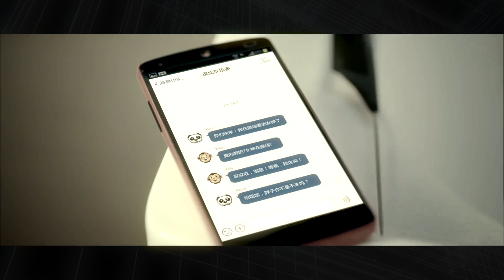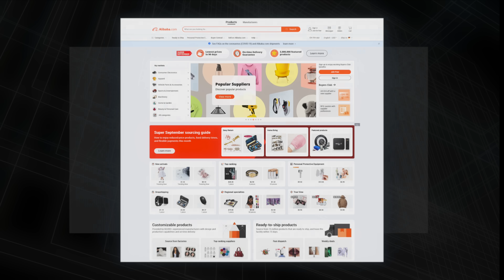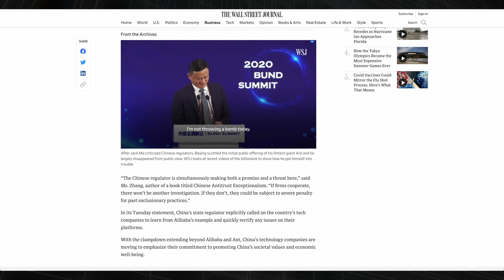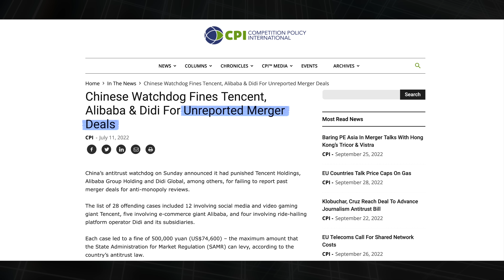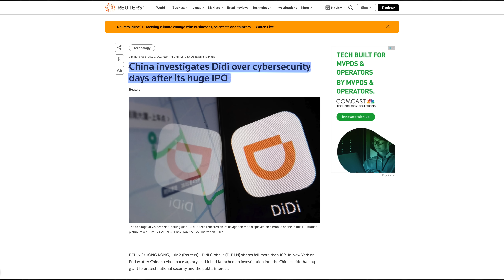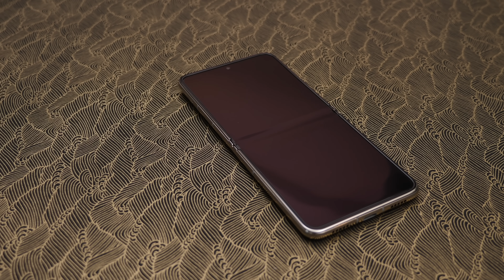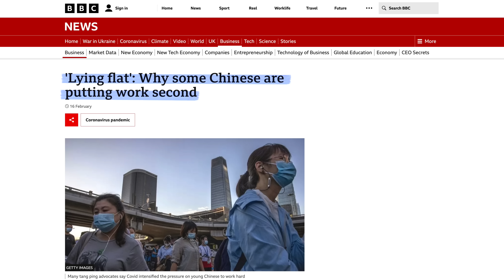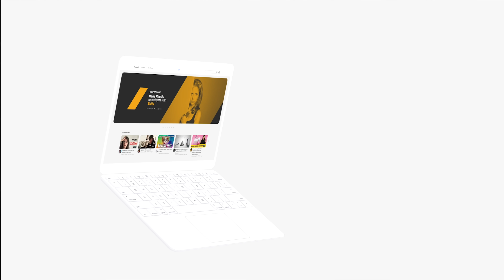China destroyed its tech giants. Here's why.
The Chinese government cracked down on Jack Ma, Alibaba, Ant Financial, Tencent and pretty much every Chinese internet company you might have heard of, wiping out trillions of dollars in value. Here's why.

►►► TechAltar links ◄◄◄

►►► Attributions & Sources ◄◄◄